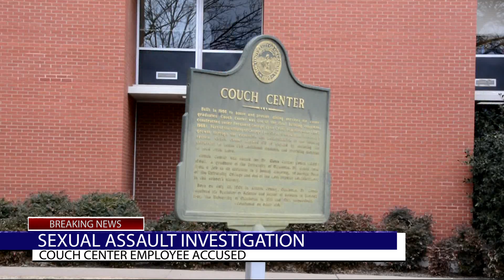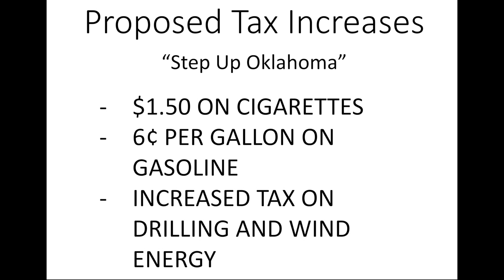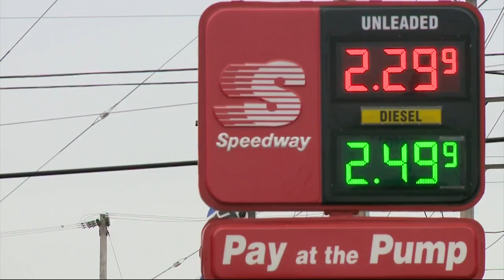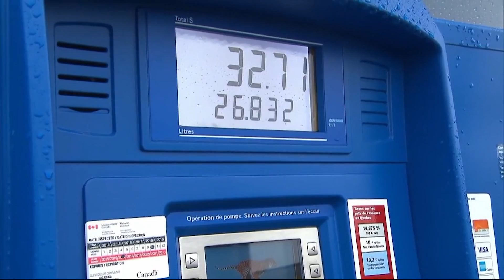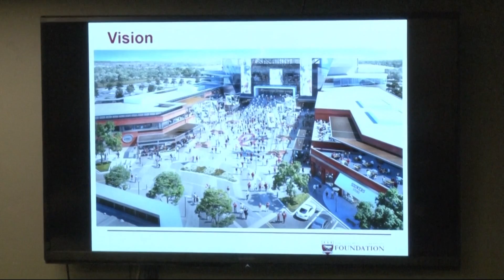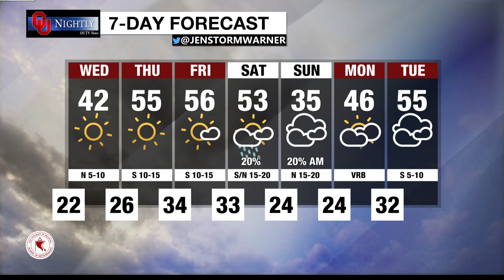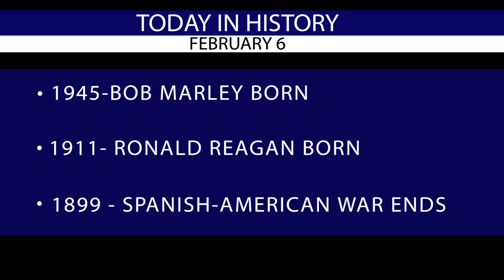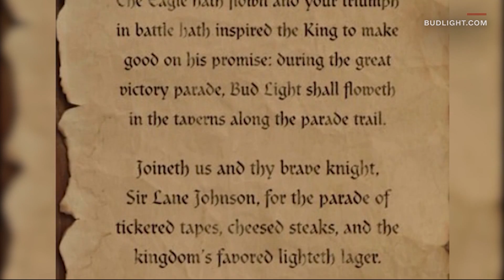Tuesday Newscast: February 6, 2018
with Storme Jones, Lauren Linville, Jenna Warner, Carson Williams, Nicole Nielsen, Collin Kennedy, Sam Brown, and Cheyenne Plummer